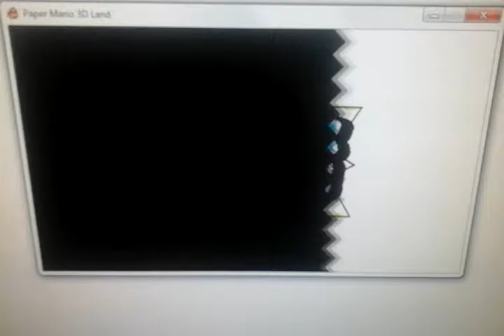Too Much Rage paper mario 3D Land part 6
I'm still going to finish this game I'm just running out of time.